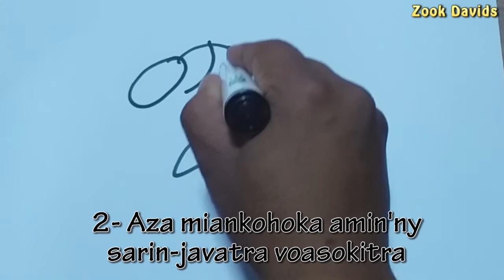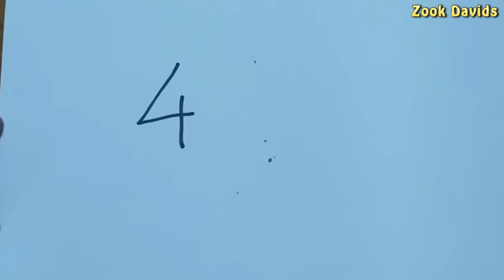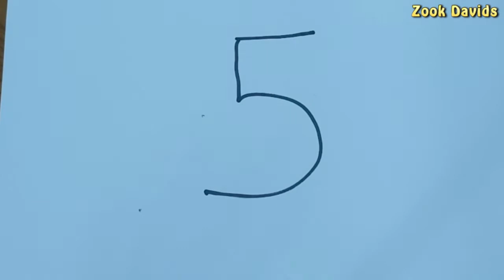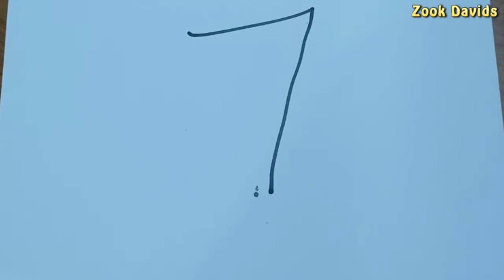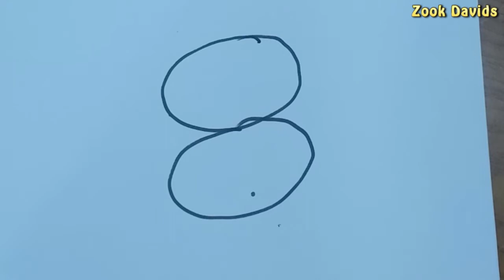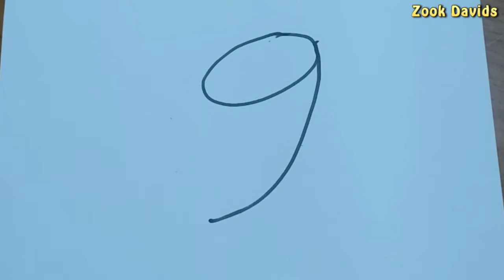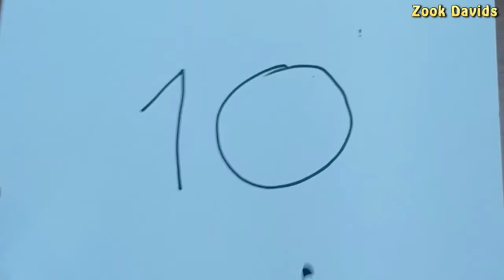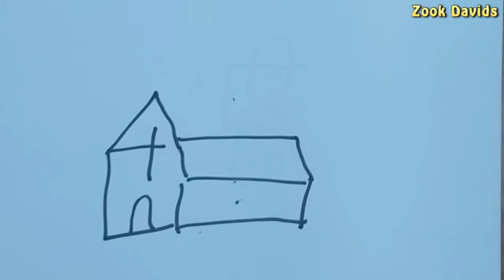Marka 16: 15 - Didy folo (Zook Davids)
Fandaharana: Ny ankizy indray izao!